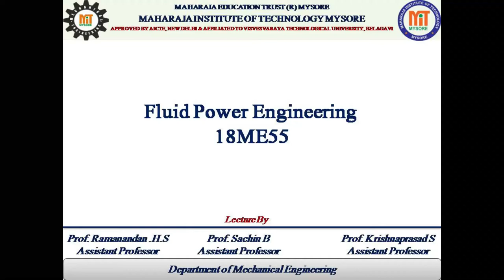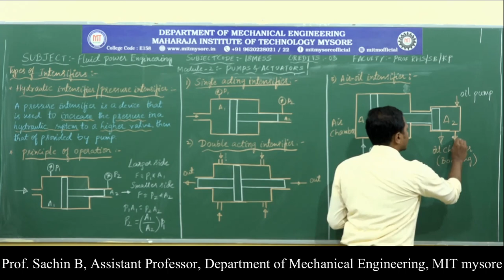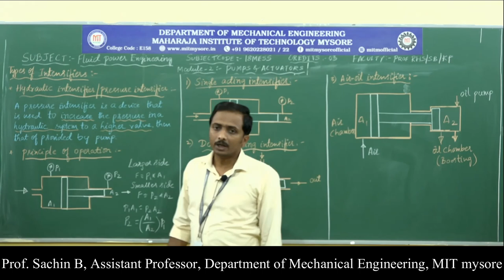5th 18ME55 FPE M2 L6 SB